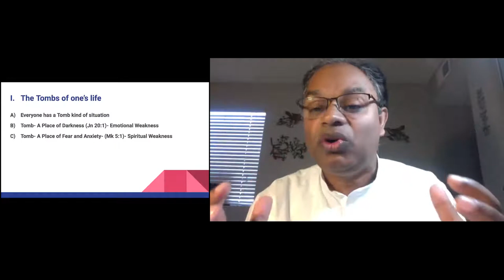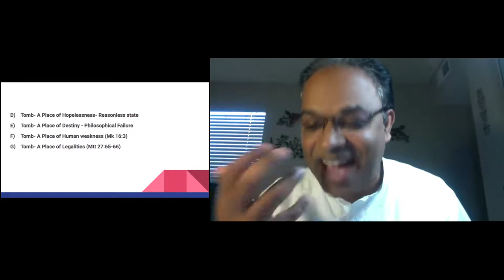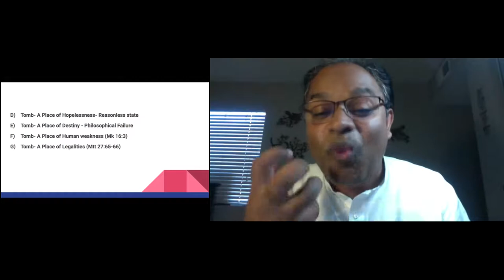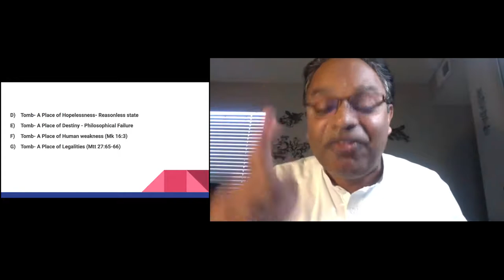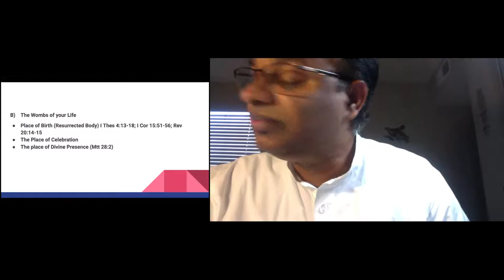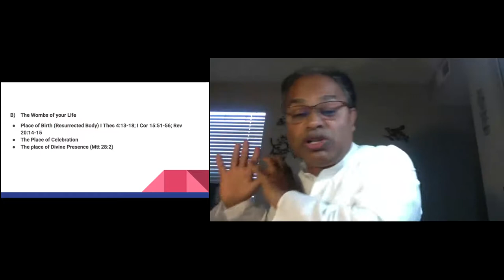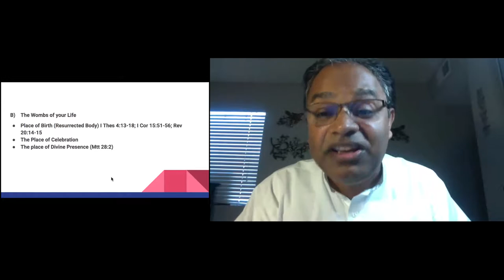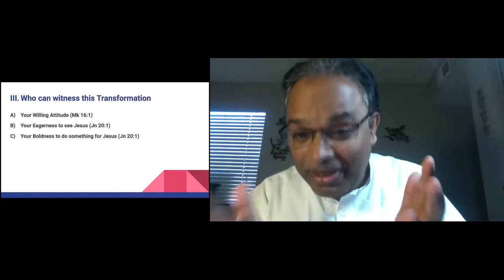ELCoG 2021 4 4 Message Pr Thomas Cherian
Sunday worship - Resurrections Day 2021

Message by: Pastor Thomas Cherian
India Christian Assembly,  Los Angeles, CA